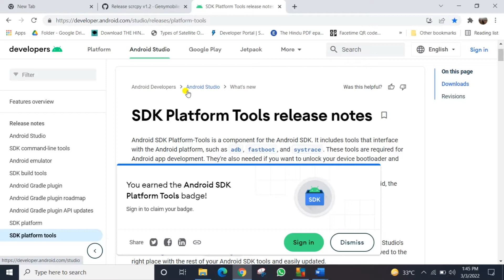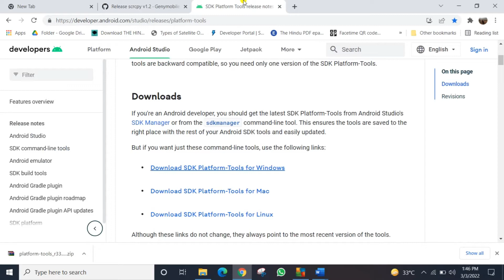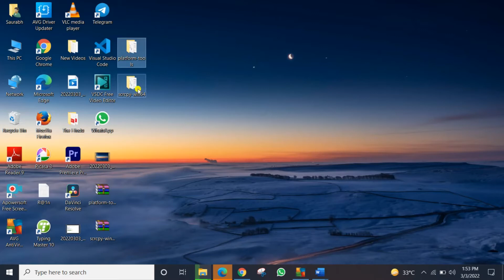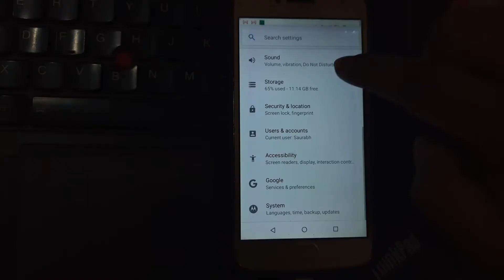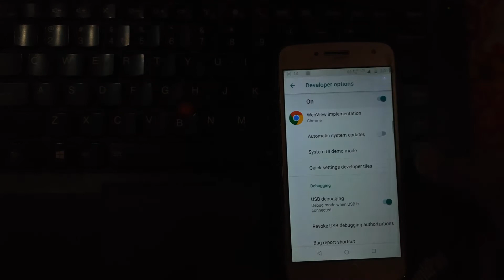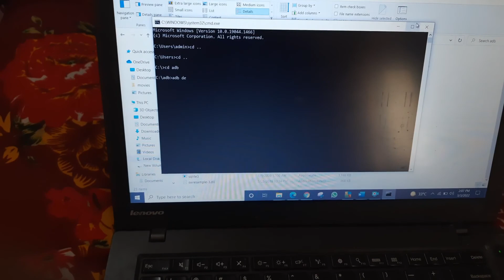How to control android phone with your laptop or PC with USB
How to recover deleted contacts and lost contact | Deleted mobile number वापस कैसे प्राप्त करें 2020

science

control android phone from pc usb,
remotely control android phone from another phone,
remotely control android phone from pc free,
control android phone from pc usb broken screen
how to remotely access android phone from pc without app,
control android phone from pc over internet,
control android phone from pc broken screen,
remotely control android phone from another phone without,